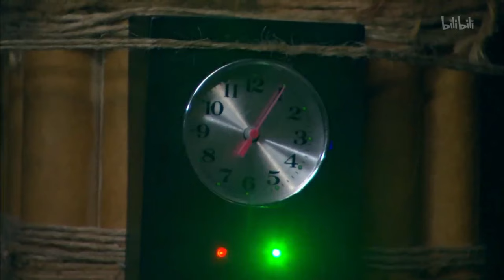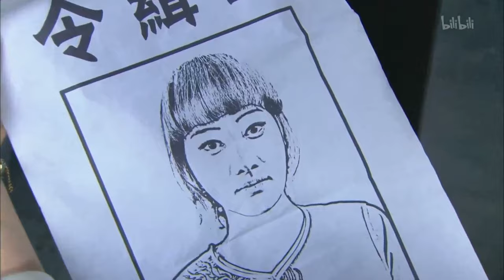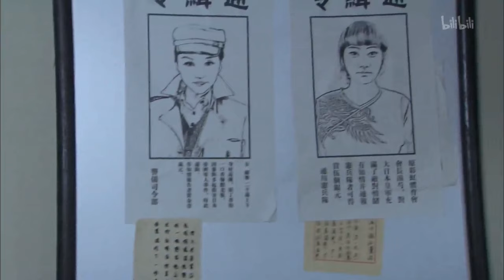[Kung Fu Movie] The beauty with double swords singled out 100 Japanese soldiers!movie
llr